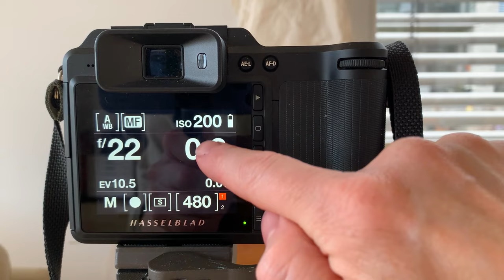Creation method of «acting contrary». Still-life Shooting with Hasselblad camera.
Daily Belkina vol.11

Here is some creating method of «acting contrary» or «do exactly opposite as you or everyone used to”.

Как работает метод «противоположного» или «делай не так как привык, как все привыкли”. Пишите в телеграм - katyabelkina

Субтитры на русском.